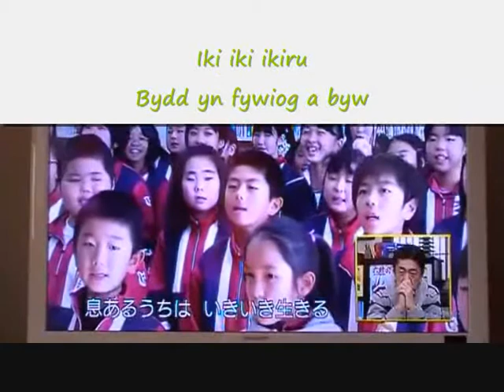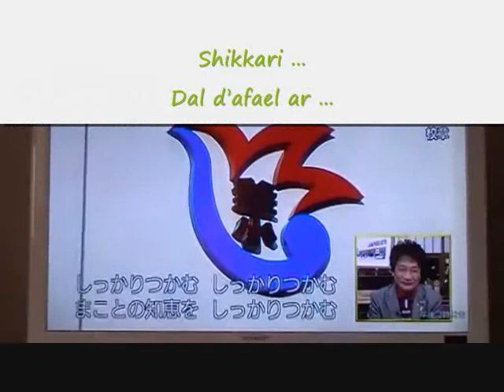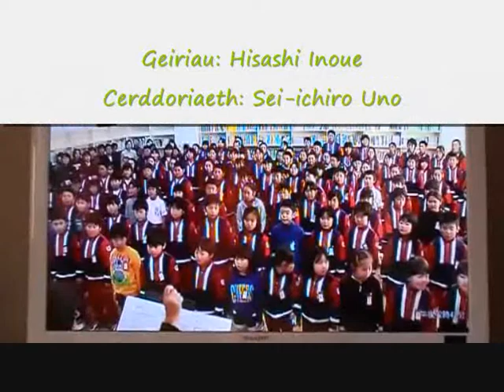Cân Ysgol Kamaishi Kamaishi School Song Japanese and Welsh